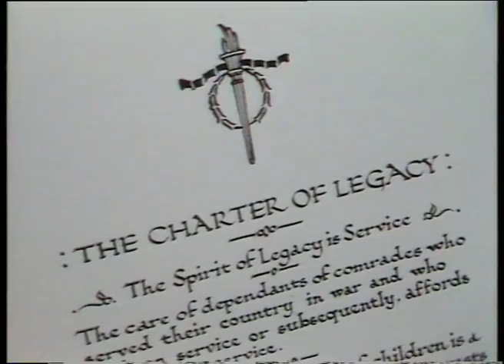01 08 News item NBN Television November 1982